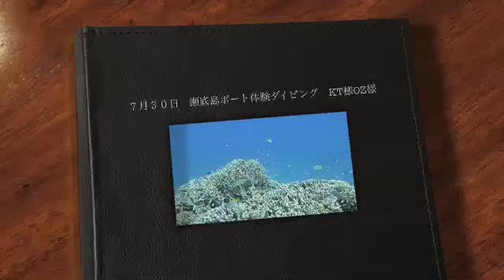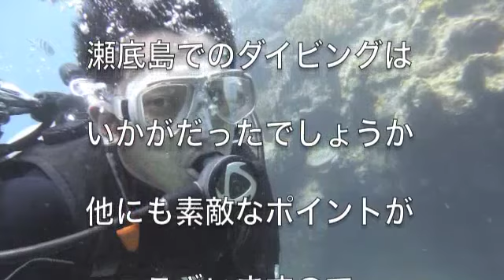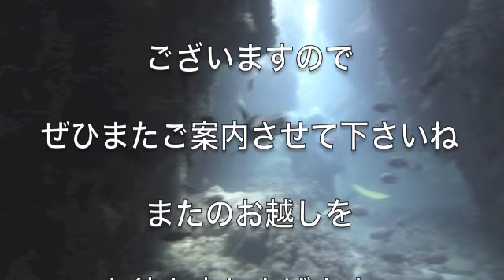７月３０日 瀬底島ボート体験ダイビング KT様OZ様